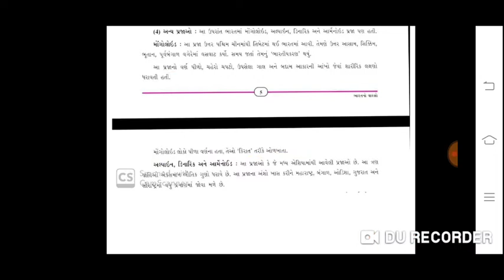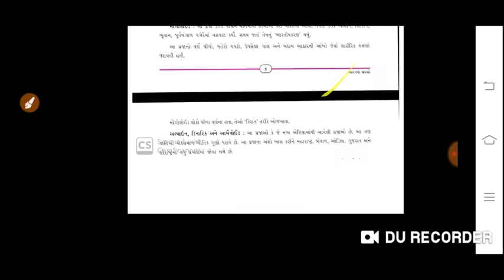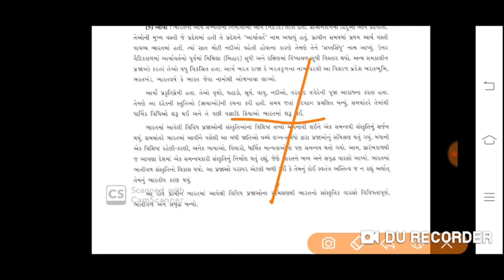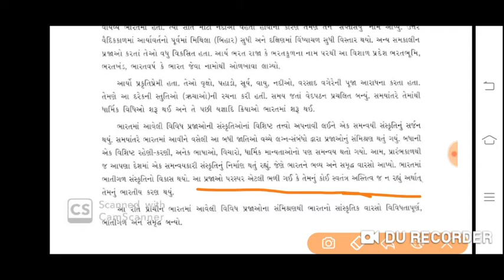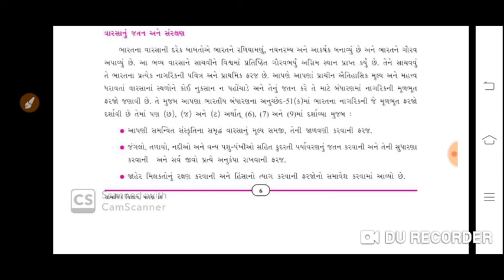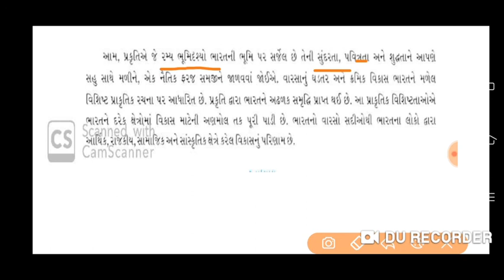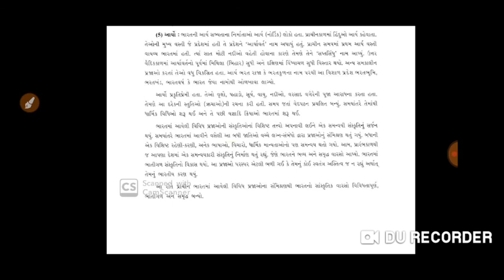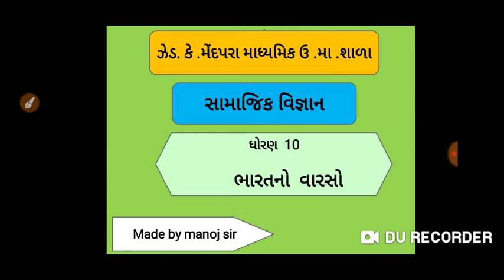ધોરણ- ૧૦ ||સામાજિક વિજ્ઞાન ||ch-1 ભારતનો: વારસો || LEC-3|| By Manoj Sir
વિદ્યાર્થી મિત્રો આજના આ વિડીયો લેકચરમાં આપણે ભારત ભૂમિ અને તેના લોકો તેમજ ભારતનું જતન અને સંરક્ષણ વિશે અભ્યાસ કરીશું.